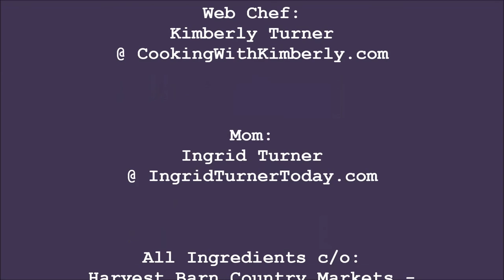How to Make a Harvest Barn Specialty Pizza: Made in Niagara with Kimberly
shares with you How to Make a Harvest Barn Specialty Pizza!